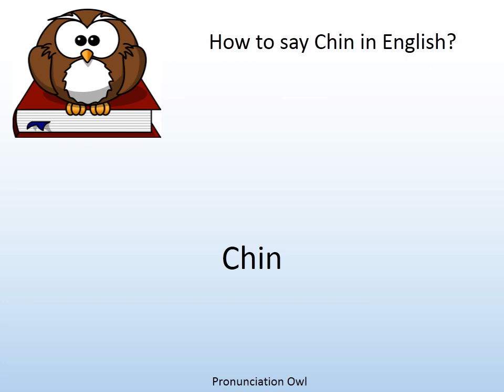How to say Chin in English? - Pronunciation Owl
How to say Chin in English? Learn the pronunciation of Chin!